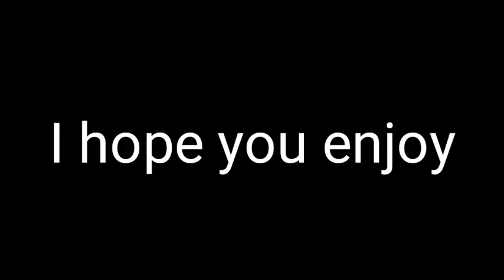The Turboprops | a TFS film